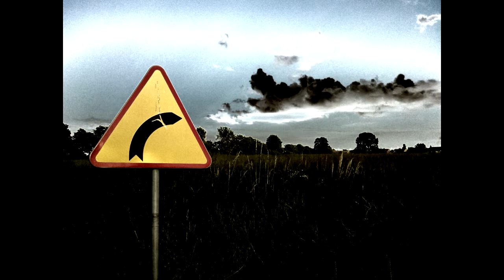Nienasycenie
Improwizacja radosna na temat tekstu "Nienasycenie", autorstwa Wojtka Biedronia. Rok ok. 2011

Zbych Kunkowski - voc
Paweł Prochnowski - gitara
Raf Smoliński - bass

Photo: Anton Grosch